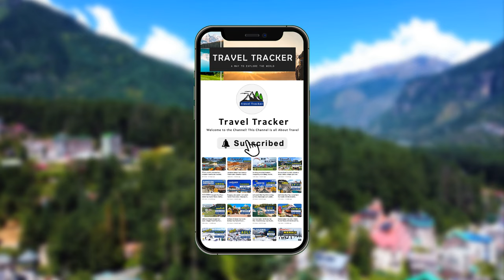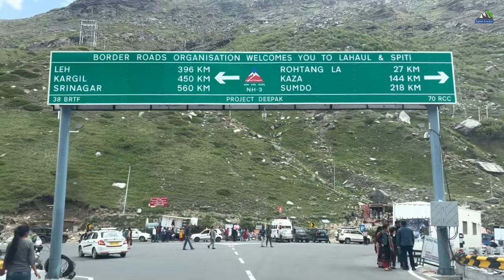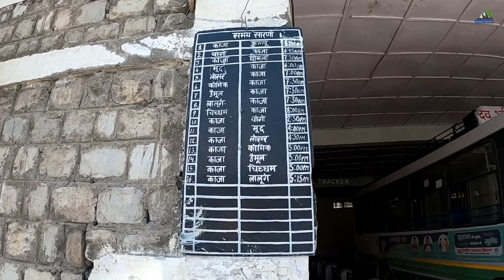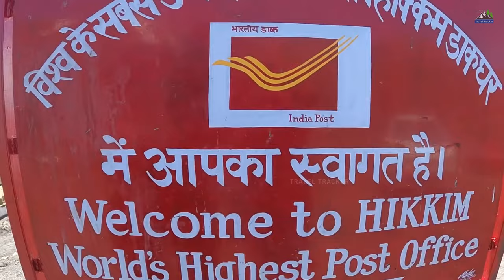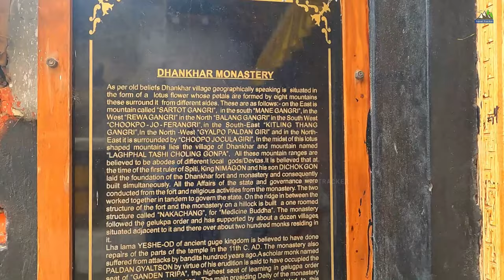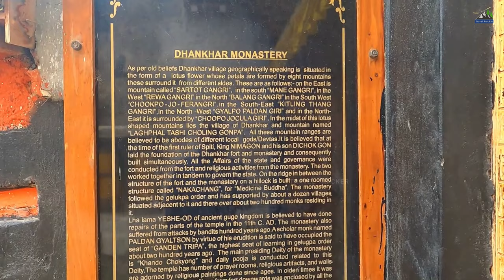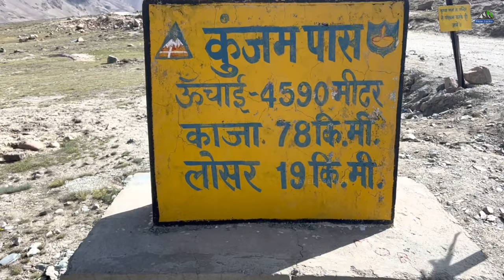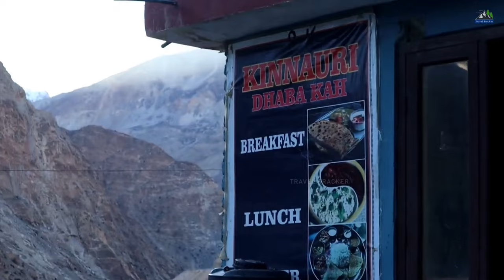Spiti Valley Tour Guide | Shimla to Kaza Road Trip | Lahaul Spiti Valley | Manali to Kaza Trip Plan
In this video we will talk about India's most famous tourist attraction and India's top hill station 'Spiti Valley'. In this video, we are going to give complete information about the most beautiful tourist places of Himachal Pradesh called Lahaul and Spiti Valley. What will be the cheap and convenient option to reach Lahaul Spiti Kaza, what are the places in Lahaul Spiti, where you can visit, what adventure activities can be done in Lahaul and Spiti Valley which are located in Himachal Pradesh and what will be the best time to visit Lahaul Spiti and kaza. How to travel from Shimla Manali to Lahaul Spiti by a Road Trip. Apart from this, from hiring a local taxi to staying in hotels, you can get complete information about Spiti trip. In this video you will get all the latest and updated information about Lahaul and Spiti valley, Himachal Pradesh. What are the top tourist places of Lahaul, Spiti, kaza? Road trip to Shimla to lahaul spiti, Road trip to manali to lahaul spiti guide etc.

Thanks